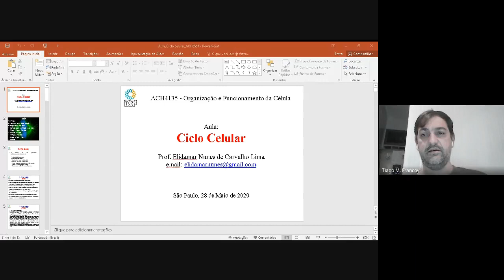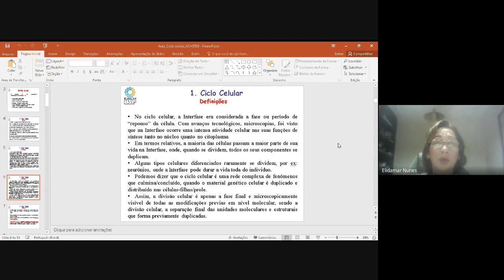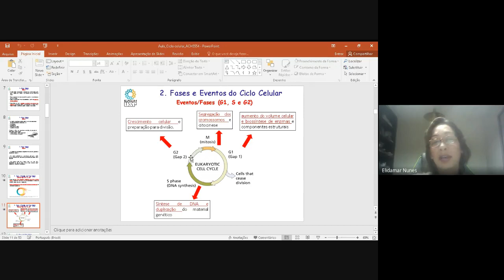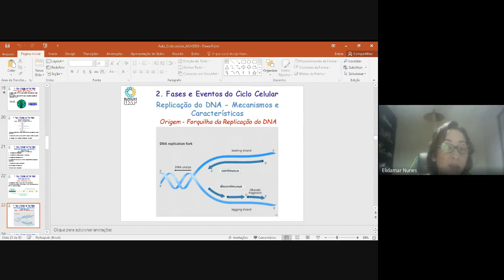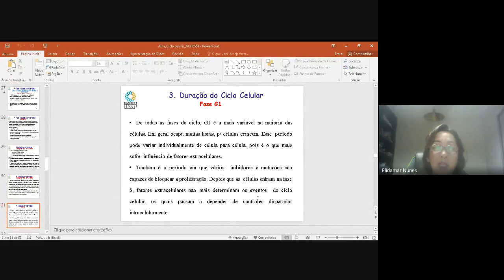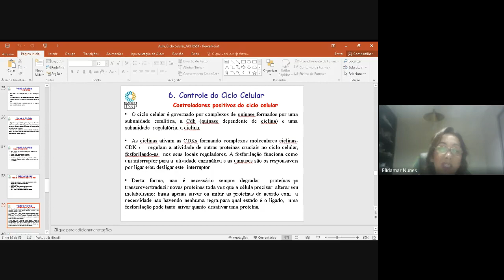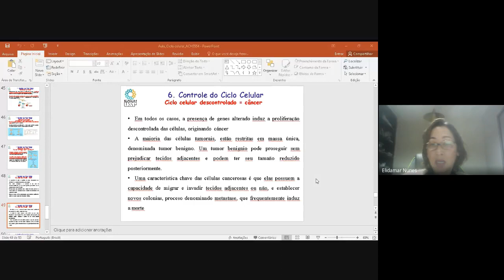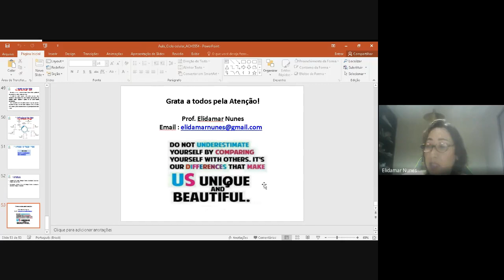Aula Ciclo celular